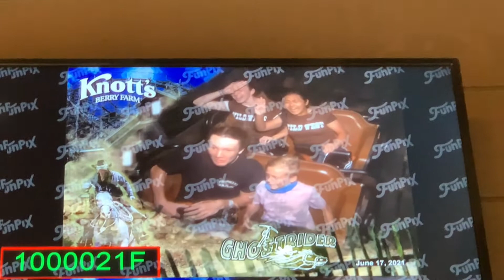COME TO KNOTTS WITH US